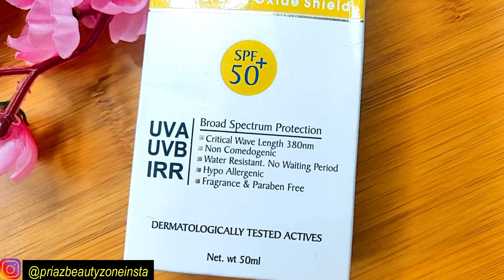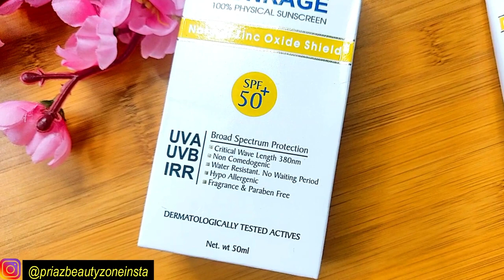DIY Skincare for Sun Tan Removal | GUWM | How to apply Sunscreen effectively | Sunkage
Today I am going to share a super effective DIY skincare for removing your sun tan. This DIY face pack has to be used atleast twice a week with proper steps and on clean face. Never miss to apply your sunscreen to avoid any damage to your skin. I am also sharing a 100% physical broad spectrum sunscreen,Sunkage, and how you should apply it properly. Hope you will find this video helpful.

Loveya!
Priya

Video Editing & Music Filmora Wondershare.
NCS  Youtube Music

All content on  my channel is my own. Please do not copy or use without my permission. Thanks!